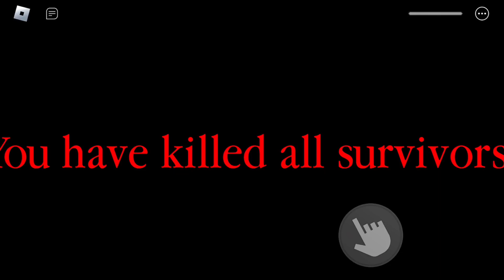4 Rounds Of Spider (Roblox Spider)